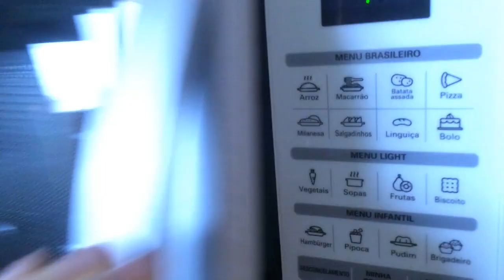PANETONE CASEIRO SEM GLÚTEN E SEM LACTOSE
Receita de Panetone caseiro fácil, basta misturar seco, misturar os molhados, juntar tudo e esperar crescer. É sem glúten, sem lactose e muito simples de preparar.

♥♥♥ ESPALHE ‪AMORPELACOMIDA ♥♥♥